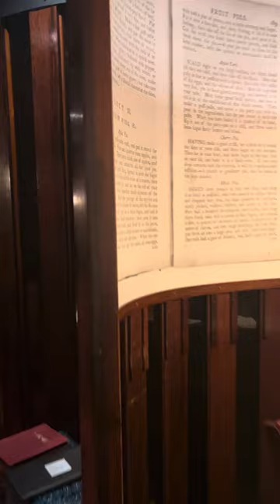Bern steakhouse Saint Petersburg, Florida ￼